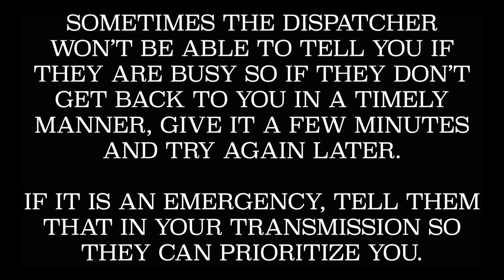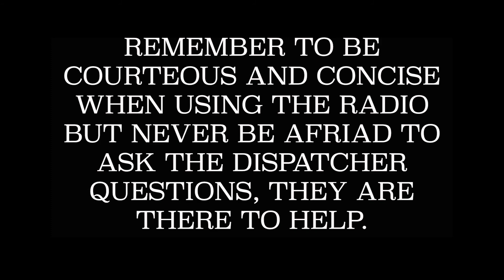Radio Usage: How to Contact Base and Reroute